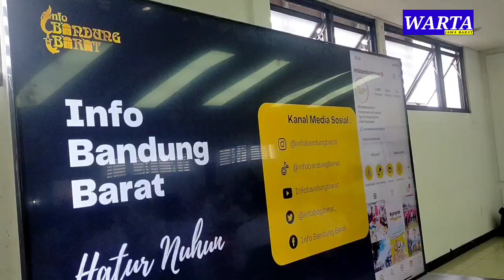RAGAM BERITA EDISI I